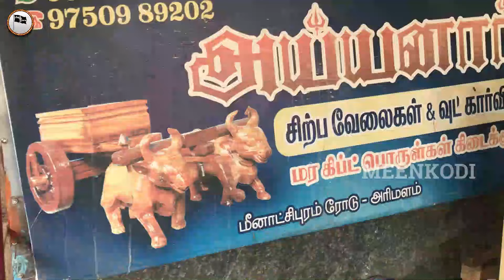Ayyanar Wood Work Arimalam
புதுக்கோட்டை மாவட்டம் அரிமழம் கிராமம்..
அய்யனார் மர சிற்ப கலைக்கூடம்...

Welcome To Meen Kodi Youtube Channel

📝📝📝Content Of The Channel📝📝📝